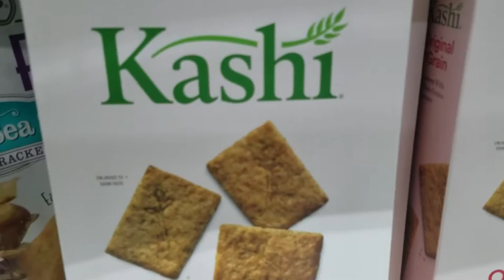OUTFITS OF THE WEEK|| WHAT I ATE VEGAN|| WEIRD THINGS I'VE FOUND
This video is an outfits of the week video with some things I've eaten throughout the week because I didn't have enough footage to make a dedicated video for what I ate. I had a lot of fun recording and editing this video and I hope you guys enjoy watching it. If you guys have any questions or concerns or anything you'd like to tell me please leave them in the comment section down below.

Filming: I film using my S7 Edge
Editing: I use Final Cut Pro X